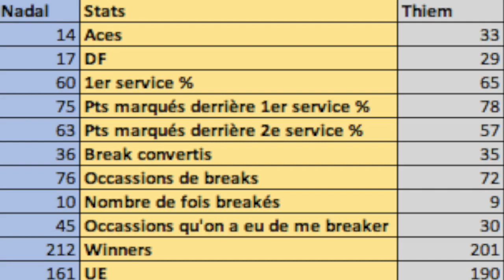RAFAEL NADAL vs DOMINIC THIEM | Preview Finale Roland-Garros 2018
LA FINALE DE ROLAND-GARROS 2018 APPROCHE ! Elle opposera Rafael Nadal, le Roi de la terre-battue à Dominic Thiem, le prince de la terre-battue ! L'Espagnol visera un 11ème titre à RG et surtout un 17ème titre en GC ! L'Autrichien visera lui son 1er titre en GC ! Nadal mène 6-3 contre Thiem ! Alors qui va s'imposer ?